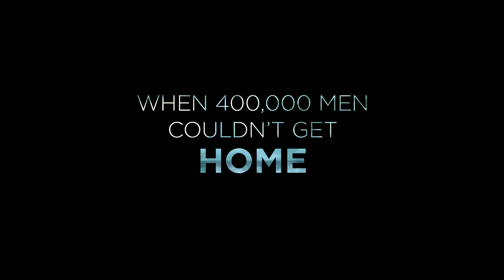DUNKIRK (Warner Bros. Pictures Official Trailer) [2017] [MUST WATCH]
Allied soldiers from Belgium, the British Commonwealth and Empire, and France are surrounded by the German Army and evacuated during a fierce battle in World War II.
Genre : action-drama-history

Starring : Fionn Whitehead, Tom Glynn-Carney, Jack Lowden, Harry Styles, Aneurin Barnard, James D'Arcy, Barry Keoghan, Kenneth Branagh, Cillian Murphy, Mark Rylance, Tom Hardyn